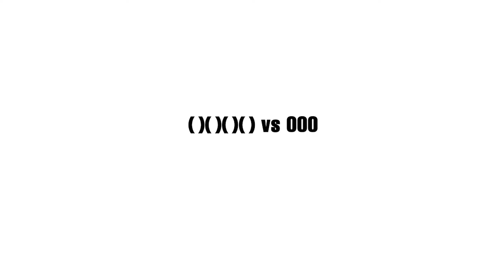● ( )( )( )( ) vs OOO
【  】■【  】Вне́кто́ () х±: () = ( ) ∞↑∞ ( )
■【  】■ Вне субъектная Без объекта́ция

Философия как инструмент контроля будущего. Что можно (нужно!) этому противопоставить? Абсолютную Без философию! Почему? Антифилософия и Нефилософия есть та же самая философия Системы только со знаком минус.

(Из: ❝↑❞Мысль злитель Без философии❝↑❞)

● ( )( )( )( ) через 0:±х()=( ) для ∞√0()( )
В основе сверхчеловека лежит ненависть:  ↯
В основе Сверх Без человека этого нет: 0:±х()=( )

● 0:±х()=( ) vs OOO
Сумма Отсутствия против Суммы присутствия.
Сверх Без Объектно-Ориентированной Онтологии.
БЕЗ-философия ВНЕ объекта i субъекта: ↓)( )(↑
РРЕАЛЛИРРОВАНИЕ: ∞8∞( X )∞8∞

● Исчерпанность нигилизма. NihillihiN.

● Photo (Cover) by Mario Lisi
● Video by Azsacra Zrthstr A